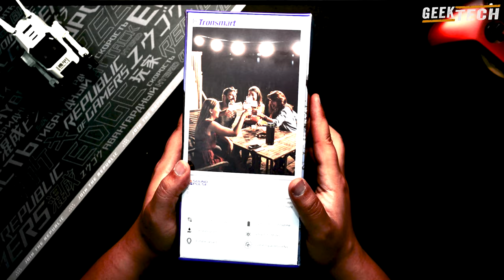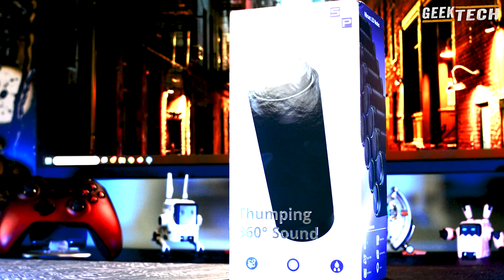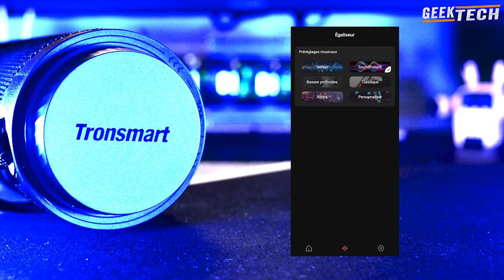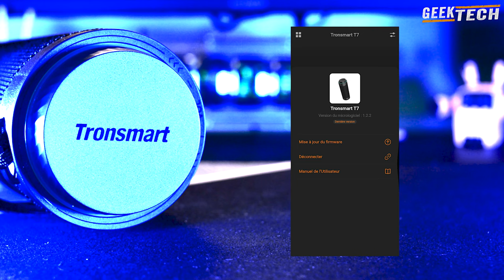Une Super Enceinte Sans Fil Haut De Gamme TRONSMART T7 🔥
Faites connaissance avec cette incroyable enceinte TRONSMART T7 - étanche, avec une autonomie de 12 heures, super portable et avec des RECORDS SURRÉELS !
Découvrez ses principales caractéristiques dans la vidéo ci-dessous.